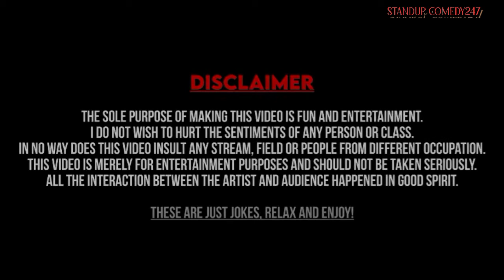School, College and Names | Crowd work | Stand Up Comedy By Shashi Dhiman | StandUp Comedy247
We are a community for promoting and producing spoken word poetry through live performances and online content based in India.

Stand-up comedy By Shashi Dhiman

Crowd work (standup comedy) is here.
crowd work is unscripted and on the spot comedy.

Recorded & Edited by The Lought club team- AnmolVir Sidhu, Navin Sinsinbar, Bandana, Harnandeep Singh, Ramnish Kumar, Deep Chader: